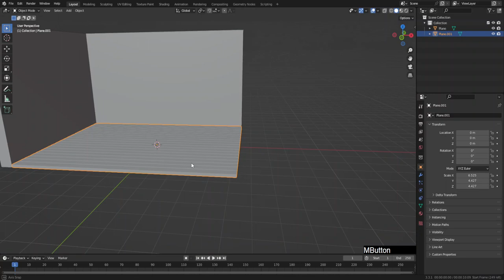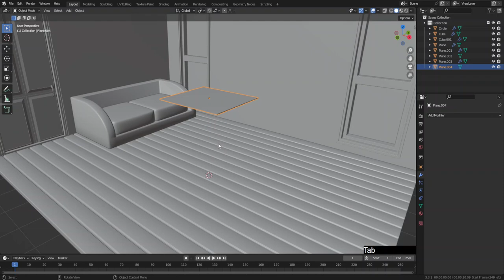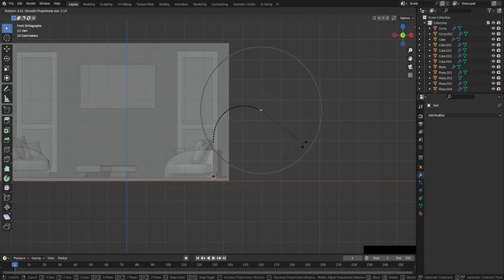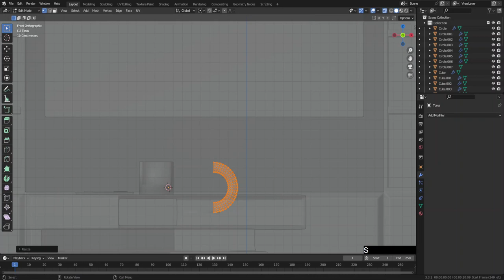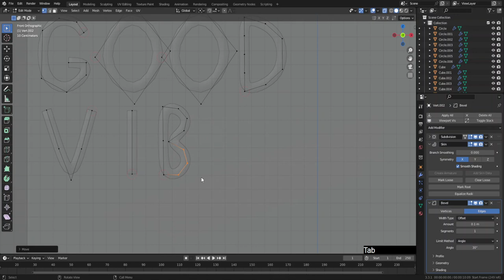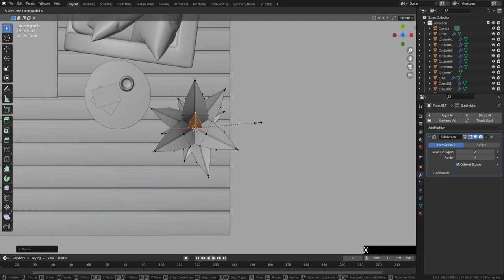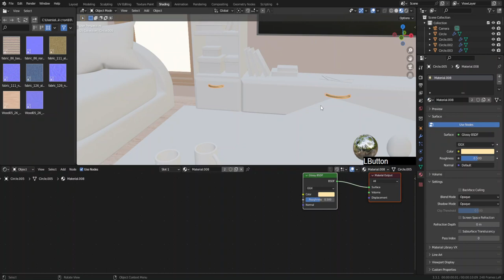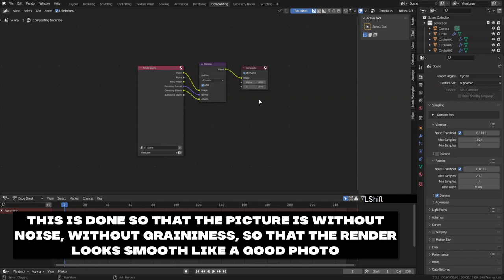Create 3D Isometric Room | Stylish Living Room | Blender Beginner Tutorial | Timelapse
Hi guys! This is a new Blender Tutorial, today we will make a new isometric room in 3D! If the video is too fast for you, change its speed in the settings!Don't forget to enable the addons below! There are also subtitles in the video for your convenience, where I explain in detail the modeling process and the whole process in general!

My Computer
Mouse pad
Graphics Drawing Table
Laptop Stand
My desktop

Addons:
Mesh: EdgeFlow
Mesh: Edin Mesh Tools
Add Mesh: Extra Object
Mesh: LoopTools
Node: Node Wrangler
Object: Bool Tool

If you want to download this model (with all textures, light)

00:00 Introduction
00:04 Start Modeling walls and flour
00:22 Flour
00:43 Windows and door
04:16 Doorknob
05:11 Sofa
06:23 Pillow
08:44 Chair
05:19 Carpet
09:26 Table
10:12 TV
10:34 Lamp
11:51 Curbstone
12:45 Small bookcase
14:24 A clock
15:42 Flower Pot
22:16 Vase
16:19 Magazines
16:52 Cup
17:41 Book
19:30 Box
19:51 More decor
20:25 Inscription
24:00 Decor for wall
26:10 Scene creation
26:47 Flower
29:32 Create material
38:30 Extra light
38:46 Render settings
39:09 Denoising data

I use Blender software version 3.3, but you can use below, I recommend at least 2.8.

 If you have any questions, write comments, I will be happy to answer them!